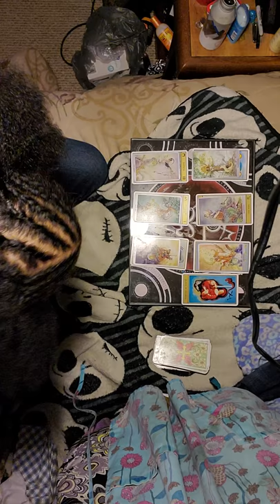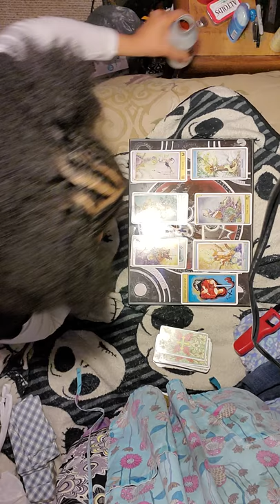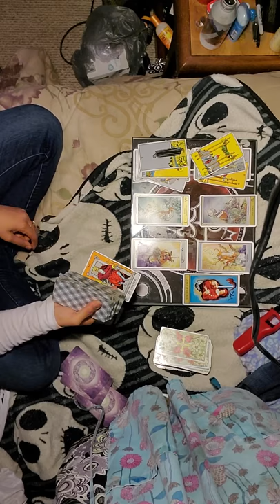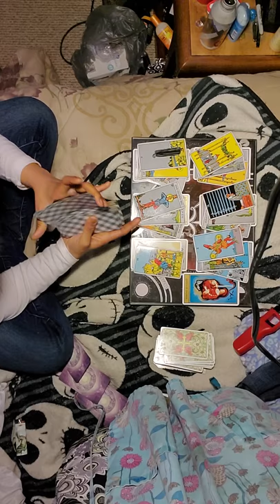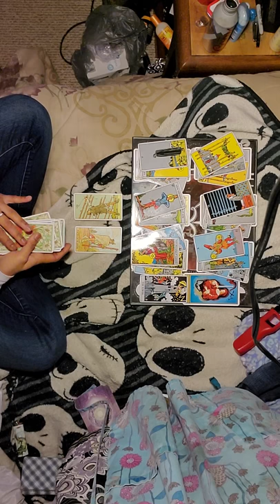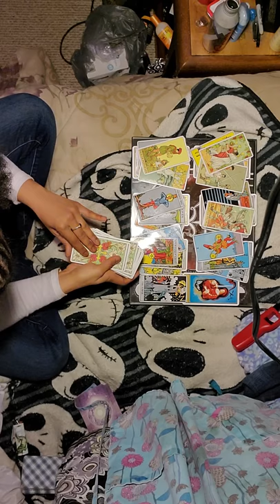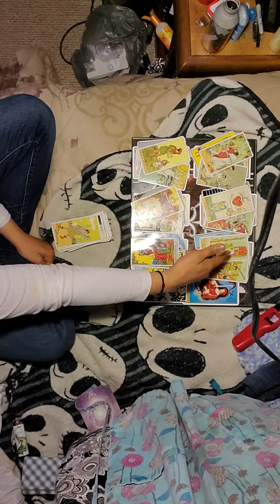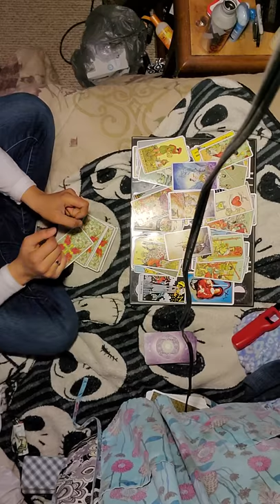♊"Discrepancies are found | Gemini April reading 2020